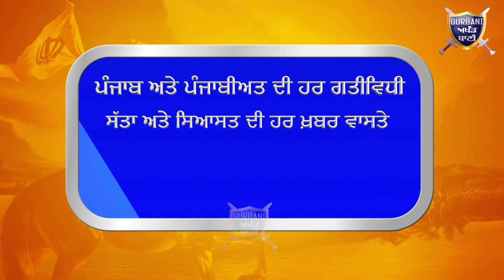ਦੇਖੋ ਕਰੋਨਾ ਕਰਕੇ Lock Down ਦੌਰਾਨ ਕਿੱਦਾਂ ਜੰਡਿਆਲਾ ਗੁਰੂ ਵਿਚ ਬੇਖੌਫ ਘੁੰਮ ਰਹੇ ਨੇ ਲੋਕ | Gurbani Akhand Bani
Must Watch How During The Lock Down In all Over India Decause Of China Virus How People are Not Following The Instruction,s of The Government In JandialaGuru .